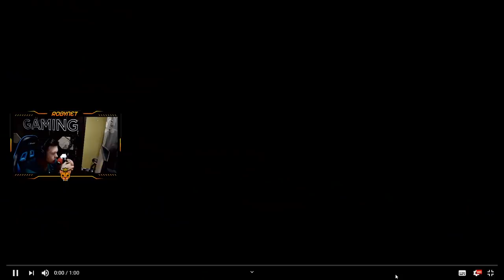REACTIONEZ LA *CELE MAI NOROCOASE FAZE* DIN FORTNITE *DIN ISTORIE*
★ Ma puteti gasi pe:
★PC★
➥4TB HDD
➥512GB SSD
➥SUPERLUX E205U+POPFILTER+BRAT
★RoyalSavage Team★

WePlayWithConfidence !